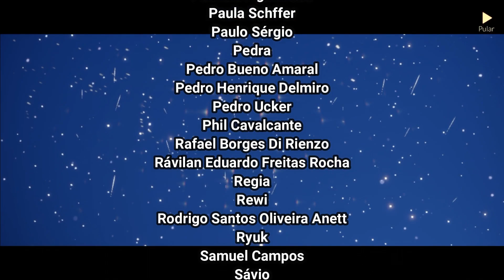OBRIGADO POR NOS INSPIRAR | ADEUS TEMPORADA DOS SONHOS | Sky Filhos da Luz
Essa é a minha homenagem de despedida à de longe mais linda Temporada que o Sky já teve!!! Foi difícil não se emocionar no final dela e não ficar arrepiado com a trilha sonora da Aldeia dos Sonhos!!! Obrigado TGC por nos inspirar mais uma vez!!!

Sky: Children of the Light é um jogo de aventura social indie desenvolvido e publicado pela Thatgamecompany. Foi lançado primeiro para iOS em 18 de julho de 2019. Uma versão do Android foi lançada posteriormente em 7 de abril de 2020.